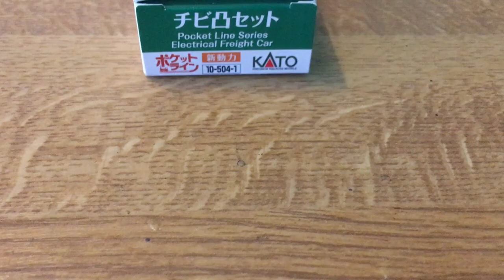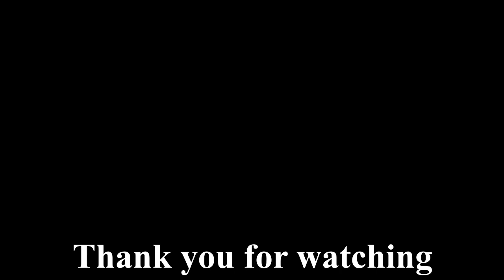Kato Pocket Line - Electrical Freight Car Set - N Gauge Electric Locomotive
Up close running of the Electrical Freight Car Set from the Kato Pocket Line Series. Includes operation upon my N gauge layout, Green Lance..